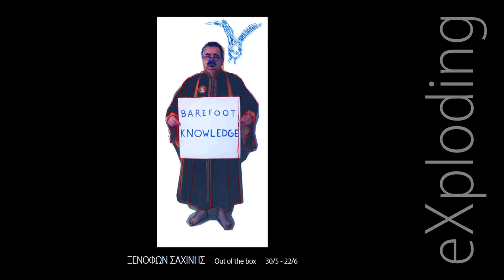"eXploding - Δυναμιτίζοντας την Εικόνα". Η γενιά του '80 στο προσκήνιο...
Το "eXploding -- Δυναμιτίζοντας την Εικόνα" είναι ένα εικαστικό πρόγραμμα που οργανώνει ο Οργανισμός Πολιτισμού, Αθλητισμού και Νεολαίας του Δήμου Αθηναίων στο Κέντρο Τεχνών στο Πάρκο
Ελευθερίας, όπου δέκα εικαστικοί της γενιάς του ΄80,
δάσκαλοι και διεθνείς προσωπικότητες παρουσιάζουν την οπτική πολυπλοκότητα των προτάσεών τους.
Η σύνθεση και η μουσική επιμέλεια του video είναι του διευθυντή της Συμφωνικής Ορχήστρας του Δήμου Αθηναίων Ελευθέριου Καλκάνη.